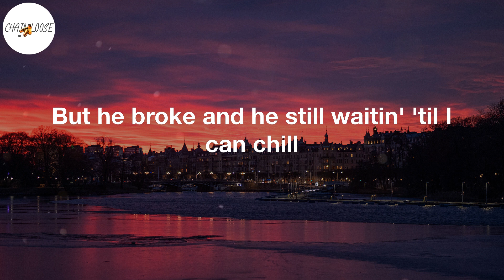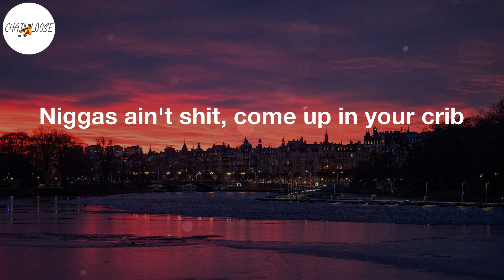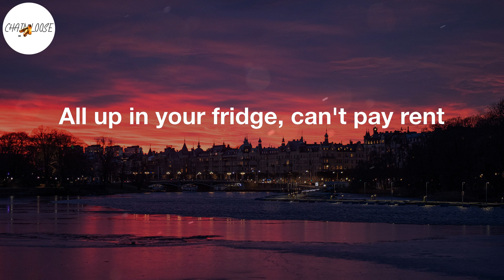Doja Cat - Ain't Shit (Lyric Video)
Ain't Shit Lyrics:
Man
Buddy, you ain't shit, need a laxative
if I wasn't with your ass, yo
and your cousin told me that, so (Your cousin)
I towed your fuckin' pickup,
or call your fuckin' mom